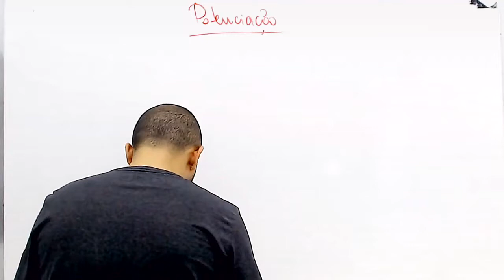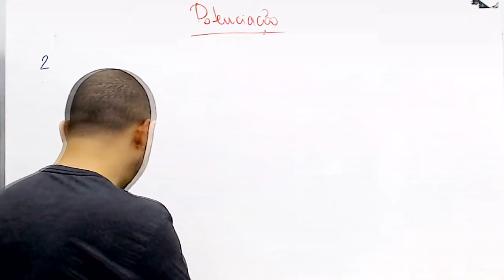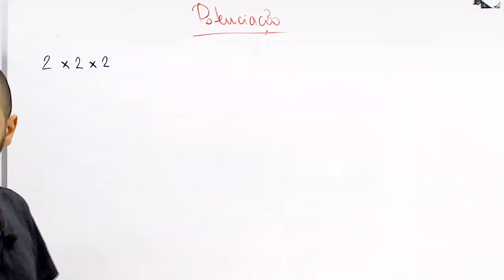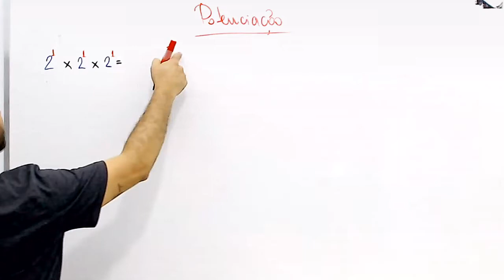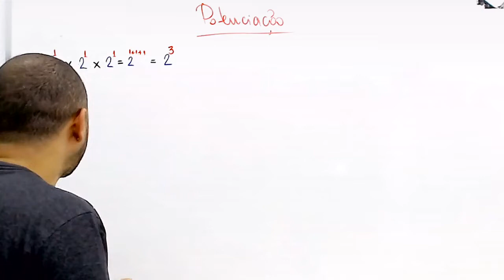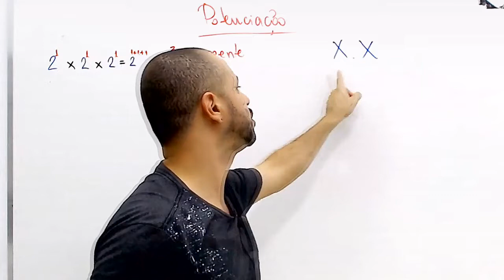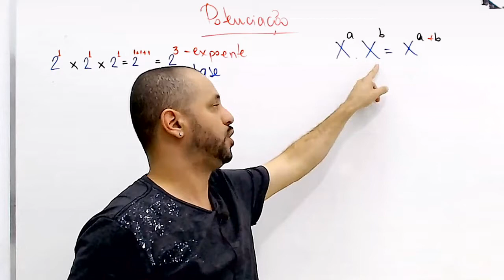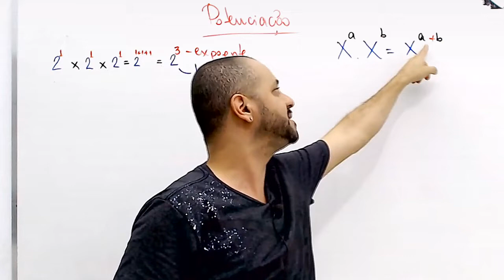Introdução a potenciação. - Matemática Básica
Uma breve introdução a potenciação.